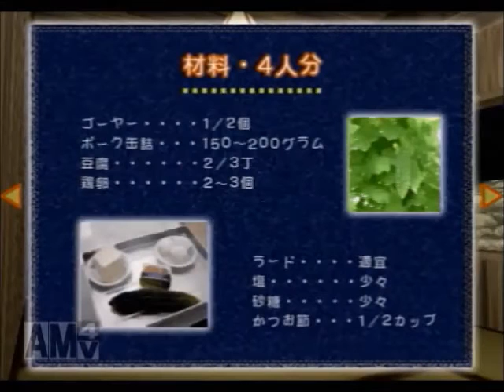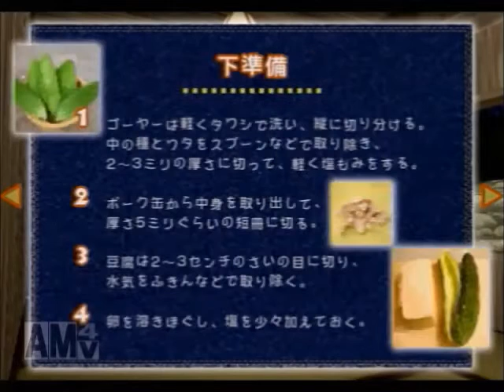いなか暮らし 南の島の物語のんびり実況プレイpart3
はいさい！
ゴーヤーチャンプルーやじゅんにまーさんからんなぁんかめーみてぃ！